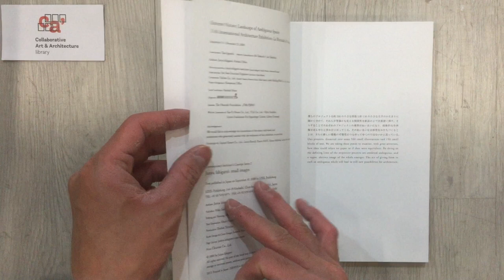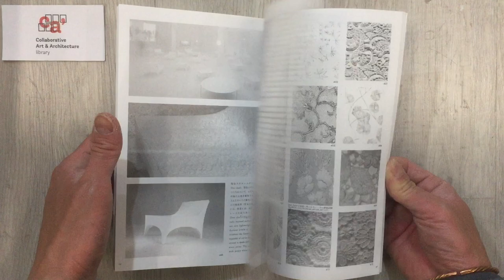[BOOK PREVIEW ] - Junya Ishigami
Product details
Publisher : LIXIL Publishing (31 Aug. 2012)
Language: : English
Paperback : 160 pages
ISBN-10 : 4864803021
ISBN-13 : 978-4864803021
Dimensions : 14.7 x 1.2 x 20.7 cm